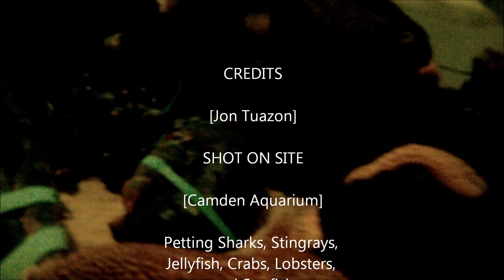GoPro Camden Aquarium Petting Session